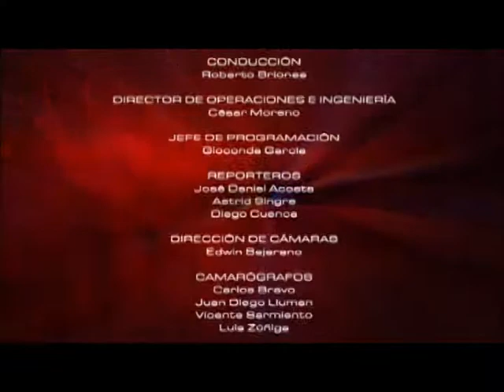MESA DE ANÁLISIS EDUCACIÓN - DIPLOMADO DE LIDERAZGO EN OPERACIONES COMERCIALES - PARTE #1